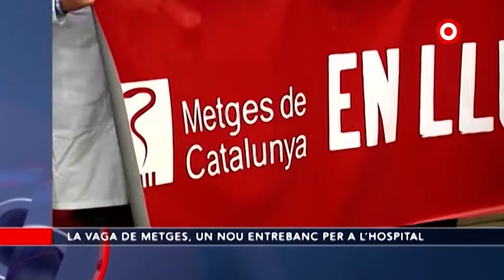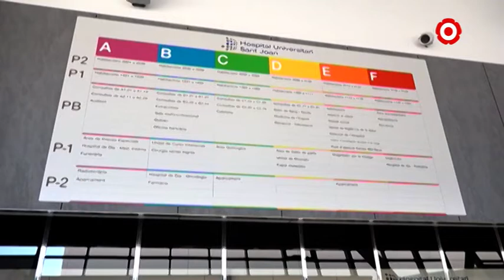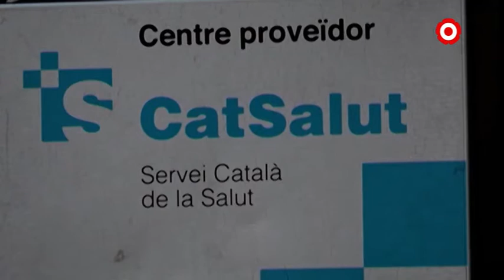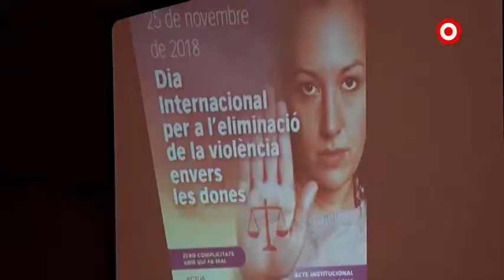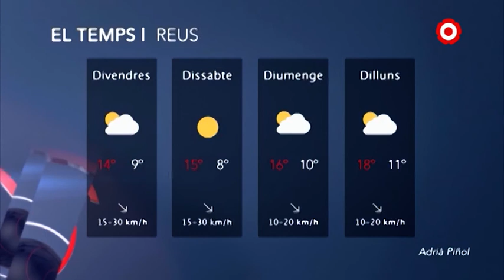Notícies Migdia 30/11/2018